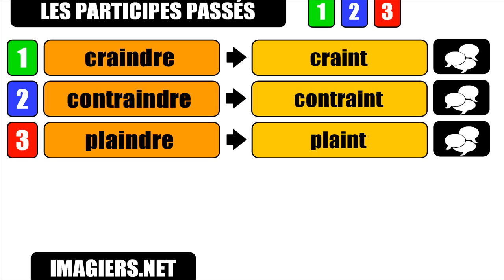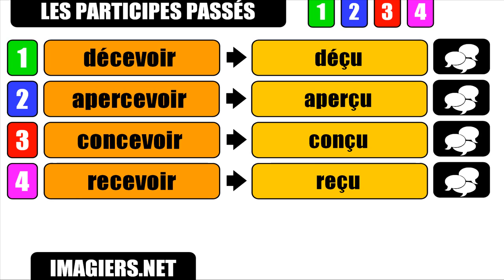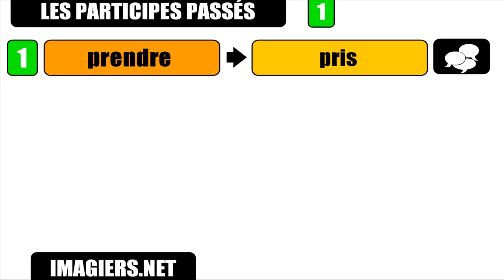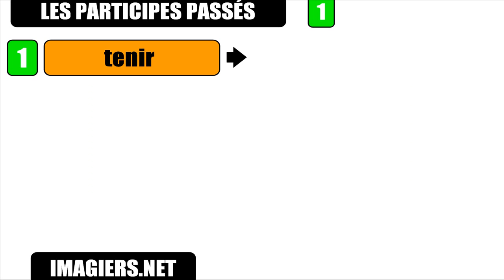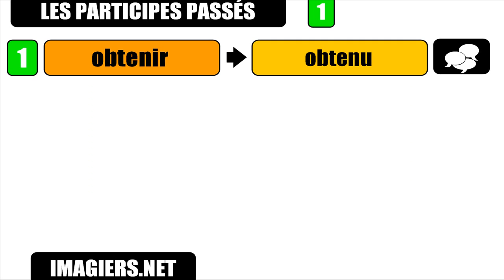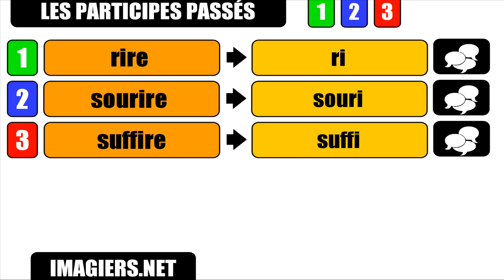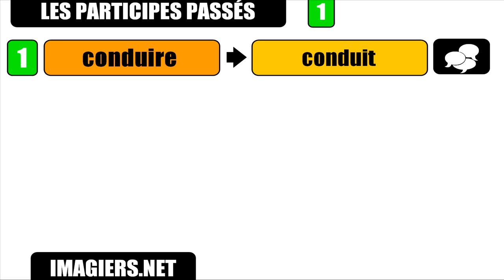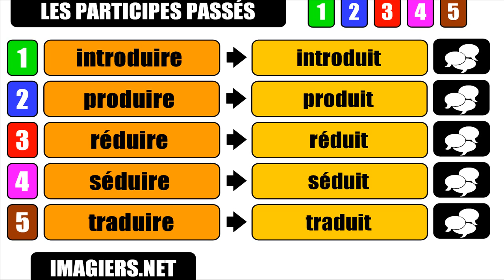เรียนภาษาฝรั่งเศส # Participes passés irréguliers